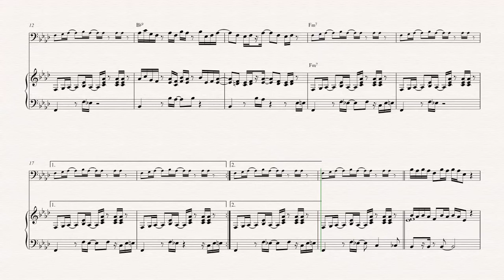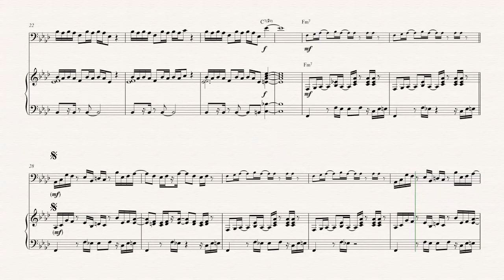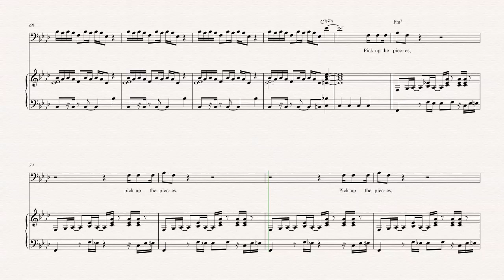Trombone - Pick up the Pieces - Average White Band - Sheet Music, Chords, & Vocals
Trombone sheet music, chords, and vocals of Pick Up the Pieces - Average White Band

Learn to play Pick Up the Pieces and play along!